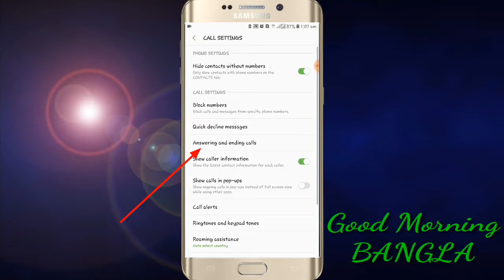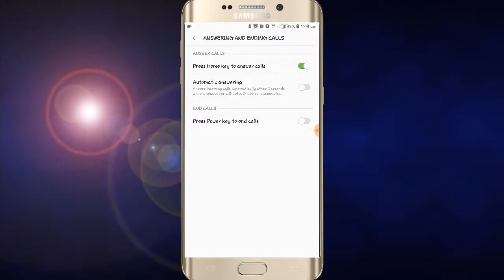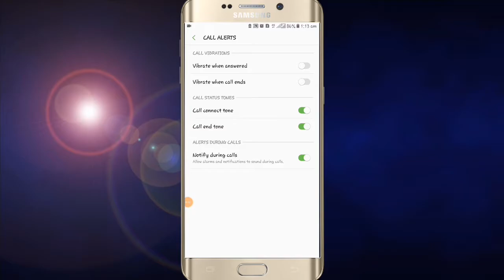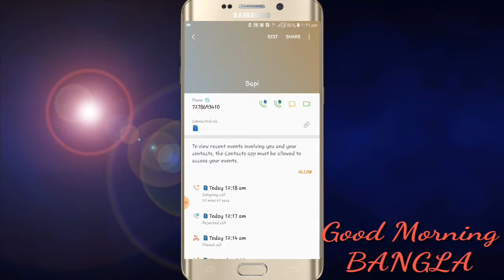Sumsung মোবাইলের ফোন সেটিংস।Samsung mobile phone settings। Good Morning BANGLA।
Sumsung মোবাইলের ফোন সেটিংস।Samsung mobile phone settings।
By using this setting of Sumsung mobile you can keep your phone alert. In any case, the call will actually alert you to your phone And you can block any unnecessary numbers.